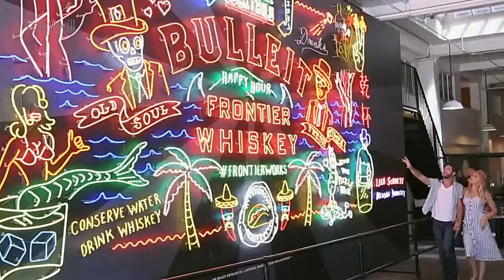Portable Oral Irrigator USB Rechargeable Dental Water Flosser Jet Irrigator Dental Teeth Cleaner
Portable Oral Irrigator USB Rechargeable Dental Water Flosser Jet Irrigator Dental Teeth Cleaner 3 Modes

Model 5020E:

【Deeply Clean Teeth, Whiten Teeth and Improve Gum Health】
【Fairywill Perfessional Customer Service】
【3 Flossing Model to Suit All Different Conditions of Teeth and Gums】
【300ML Detachable Water Tank & 8 PCS 360° Rotatable Water Jet Tip】
【Powerful Battery Life with USB Cable Charged for Travel & IPX7 Waterproof】

Model FW507:

【High Quality ADA Accepted; One 4-hour charge last 30 days】
【5 Different Cleaning Modes best for sensitive teeth】
【USB Charging is good for traveling】
【A 2 Minutes Smart Timer with interval pausing 】
【every 30 seconds encourages a good brushing habits.】